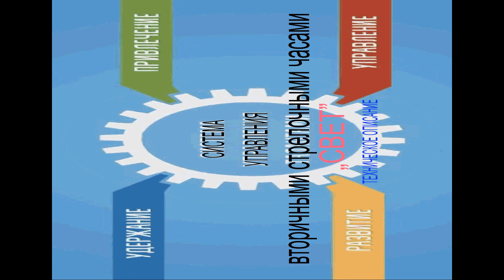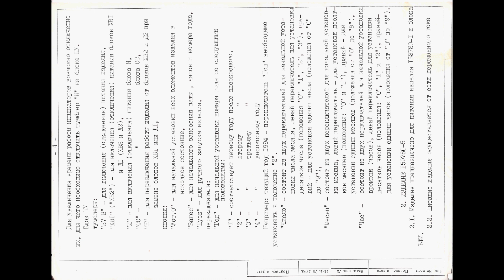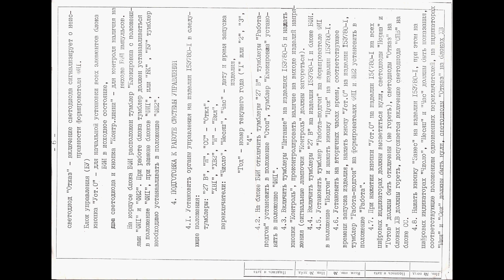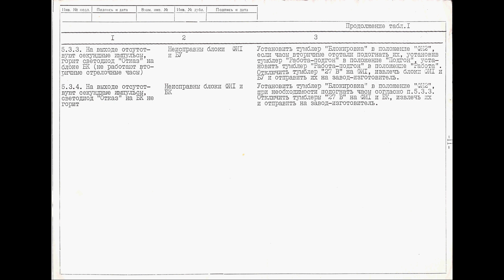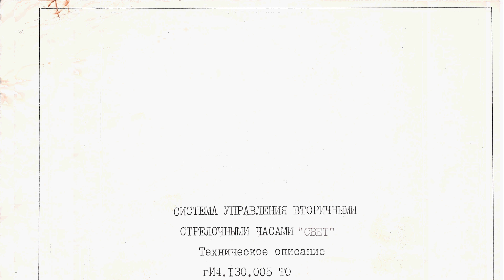Система управления вторичными стрелочными часами "Свет" ТЕХНИЧЕСКОЕ ОПИСАНИЕ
СИСТЕМА УПРАВЛЕНИЯ ВТОРИЧНЫМИ
СТРЕЛОЧНЫЕ ЧАСАМИ "СВЕТ"
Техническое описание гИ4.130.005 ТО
Система управления вторичными стрелочными часами состоит из следующих изделий:
15Э780-1 - часовая станция,
15Э780-5 - два блока питания - один для питания изделия
15Э780-1, второй - для питания блока БФИ,
блок БФИ - блок формирования секундных импульсов для управления вторичными часами.
Система управления эксплуатируется при температуре от минус 10 до плюс 45   Си относительной влажности до 95 % при температуре 25°С.
I. ИЗДЕЛИЕ 15Э780-1
1.1. Изделие предназначено для:
выработки комбинационно-кодовых сигналов времени, содержащих информацию о дате момента времени в числах месяца, месяцах, часах, минутах, секундах и десятых долях секунды, выработки высокостабильной импульсной последовательности с частотой следования 10 Гц, отображения в цифровой форме информации о дате момента времени в числах месяца, месяцах, часах, минутах и секундах.
1.2. Питание изделия осуществляется от источника постоянного тока (изделие 15Э780-5) напряжением (24 ± 1,2) В, потребляемая мощность в установившемся режиме (через 15 мин после включения питания) не более 25 Вт.
Резервное питание - источник постоянного тока напряжением от 22 до 33 В.
1.3. Средний суточный ход изделия не более 0,08 с.
1.4. Состав изделия
Изделие состоит из:
двух блоков ХВ (ХВ1 - основной, ХВ2 - резервный, работающий в режиме "горячего" резерва),
двух блоков Д (Д1 - основной, Д2 - резервный, работающий в режиме "горячего" резерва),
блока И - блок индикации,
блока П - блок переключения,
блока 117 - блок управления,
блока СС - селектор сигналов.
Расположение блоков в изделии приведено на рис.1.
1.5. На лицевых панелях блоков изделия расположены следующие органы управления, контроля и индикации:
Блок ХВ
светодиод "Отказ", включение которого во время работы означает отсутствие на выходе блока сигналов времени или частоты 10 Гц
Блок Д
светодиод и кнопка "Контроль 10 Гц" - для контроля наличия на
выходе блока частоты 10 Гц
Блок П
светодиоды:
"Норма" - горит постоянно, выключение светодиода означает неисправность одного из блоков Д или ХВ,
"Готов" - горит постоянно, выключение светодиода означает отсутствие на выходе изделия сигналов времени или частоты 10 Гц
Блок СС
Блок СС
светодиод "СЕВ" - при прохождении шестого сигнала проверки времени (при запуске изделия в автоматическом режиме от блока СС) кратковременно включается.
Допускается включение светодиода при включении питания изделия, в этом случае светодиод отключается при прохождении первого сигнала проверки времени, при прохождении шестого сигнала - кратковременно включается.
Блок И
цифровые индикаторы - для отображения числа месяца, месяцев, часов, минут и секунд.
Для увеличения времени работы индикаторов возможно отключение их, для чего необходимо отключить тумблер "И" на блоке НУ.
Блок НУ
тумблеры:
"27 В" - для включения (отключения) питания изделия,
"ХВ1" ("ХВ2") - для включения (отключения) питания блоков ХВ1
и Д1 (ХВ2 и Д2),
"И" - для включения (отключения) питания блока И,
"СС" - " блока СС,
"Н" - для переключения работы изделия от блоков ХВ2 и Д2 при
замене блоков ХВ1 или Д1,
кнопки:
"Уст.0м - для начальной установки всех элементов изделия в
исходное состояние,
"Занес" - для начального занесения даты , часов и номера года,
"Пуск" - .для ручного запуска изделия,
переключатели:
"Год" - для начальной установки номера года со следующими положениями:
"I" - соответствует первому году после високосного,
"2" - 11 второму
"3" -   .    11 третьему 11
"4" -        " високосному году
Например: текущий год 1994 - переключатель "Год" необходимо
установить в положение "2".
"Число" - состоит из двух переключателей для начальной установки числа месяна, левый переключатель для установки десятков числа (положения "О", "I", "2", "3"), правый - для установки единиц (числа положения от "О" до "9"),
"Месяц" - состоит из двух переключателей .для начальной установки месяца, левый переключатель - для установки десятков месяцев (положения: "О" и "I"), правый - для установки единил месяцев (положения от "О" до "9"),
"Час" -    состоит из двух перключателей для начальной установки времени (часов), левый переключатель для установки десятков часов (положения: "О", "I" и "2"), правый для установки единиц часов (положения от "О" до "9").
2. ИЗДЕЛИЕ 15Э780-5
2.1. Изделие предназначено для питания изделия 15Э780-1 и блока
2.2. Питание изделия осуществляется от сети переменного тока -I- 22
напряжением (220 _ 33) В частотой (50 - I) Гп.
2.3. Выходное напряжение - (24 - 1,2) В.
2.4. На лицевой панели изделия расположены следующие органы управления и контроля:
тумблер "Пияание" - для включения (отключения) питания изделия, кнопка и сигнальная лампочка "Контроль" - для контроля наличия выходного напряжения.